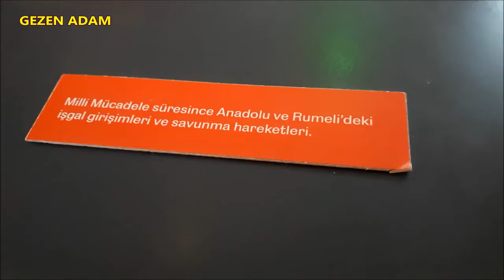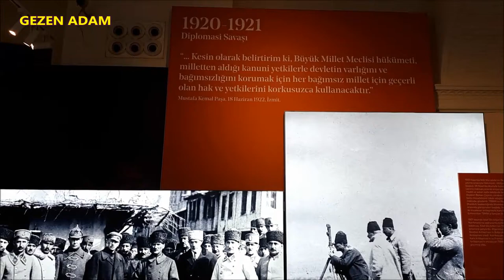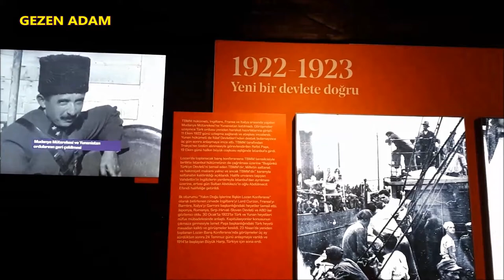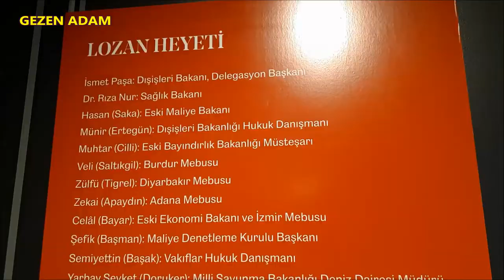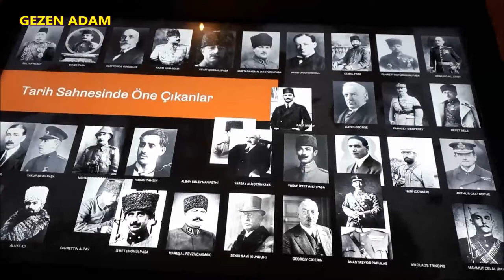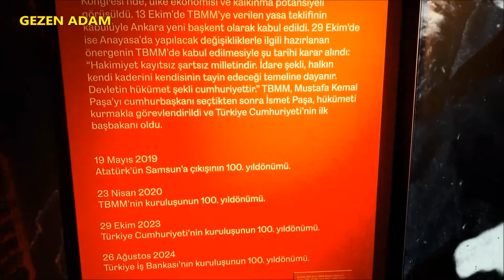İSTİKLAL│Milli Mücadele’nin 100. Yılı │Sergi - Türkiye İş Bankası Müzesi - Eminönü│PART 2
İSTİKLAL│Milli Mücadele’nin 100. Yılı │Sergi - Türkiye İş Bankası  Müzesi - Eminönü

İSTİKLAL (25 MART – 29 ARALIK 2019)

Atatürk'ün liderliğinde milletle el ele verilen Milli Mücadele’nin 100. yılında “İstiklal” sergisi, Müzemizde. Türk milletinin verdiği mücadeleyi 1.000’e yakın belge, fotoğraf, film ve objeyle anlatan “İstiklal” sergisi, ziyaretçilerini yüz yıllık bir tarih yolculuğuna davet ediyor.

Türkiye Cumhuriyeti’nin kurucusu Gazi Mustafa Kemal Atatürk’ü, silah arkadaşlarını, Milli Mücadele’nin isimsiz kahramanları olan Anadolu insanını bir kez daha saygı ve minnetle anmak üzere hazırlanan sergi; “On Yıllık Savaş”, “Mütareke ve İşgal”, “Direniş ve Kuvayı Milliye”, “Düzenli Ordu ve Sathı Müdafaa”, “Hukuk ve Taarruz”, “İstiklal ve Cumhuriyet” olmak üzere altı bölümde bilgi ve belgeleri ziyaretçilere aktarıyor.

26 Mart 2019 tarihinde açılan İstiklal sergisi, sene sonuna kadar Müzemizde gezilebilecek.

KÜRATÖR
İzzeddin Çalışlar

DANIŞMAN
Prof. Dr. Haluk Oral

SERGİ TASARIMI ve GRAFİK TASARIM
Cem Kozar, Işıl Ünal Kozar, PATTU
Ömercan Çakır, Ergin Taşcı, Oya Çitçi, Serra Uludağ

ETKİLEŞİMLİ SİSTEMLER VE ANİMASYON
Decol

SERGİ PRODÜKSİYON
Sergikur
Ahşap Konsept
Zafer Kristal
Çağlar Mobilya
BASKI
Avrupa Reklam
3T Reklam
Lamarts
Diagonal

DİJİTAL GÖRÜNTÜ ARŞİVLERİ
Harbiye Askeri Müze ve Kültür Sitesi Komutanlığı, İstanbul Büyük Şehir Belediyesi Atatürk Kitaplığı, Mudurnu Kent Arşivi, Suna ve İnan Kıraç Vakfı, SALT Araştırma, Imperial War Museum, British Pathé, BNF, Gaumont Pathé, Bundesarchiv

ÖZGÜN OBJE, BELGE, FOTOĞRAF ARŞİVLERİ
Harbiye Askeri Müze ve Kültür Sitesi Komutanlığı, Haluk Oral, İzzeddin Çalışlar, Mutlu Nergis, Seyit Ahmet Sılay, Doğanay Tuna, Nurcan Sanıvar

KOSTÜM VE AKSESUAR TASARIMI
Mutlu Nergiz, Ali Görmüşler

KATKIDA BULUNANLAR
Nedret İşli